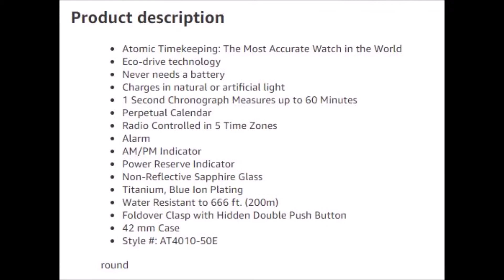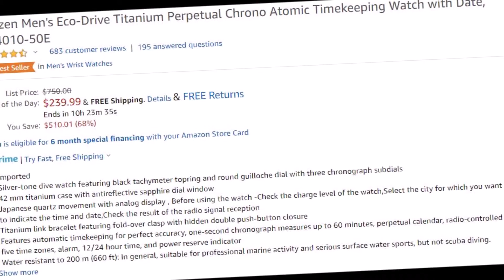$239 Citizen Men's Eco-Drive Titanium Perpetual Chrono Atomic Timekeeping Watch with Date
Citizen Men's Eco-Drive Titanium Perpetual Chrono Atomic Timekeeping Watch with Date, AT4010-50E